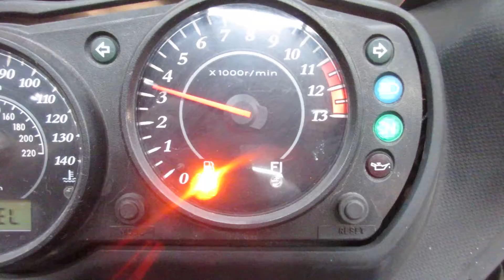THE MOTORCYCLE GUYS SALVAGE 2006 KAWASAKI NINJA 650R 012346 BIKE START UP